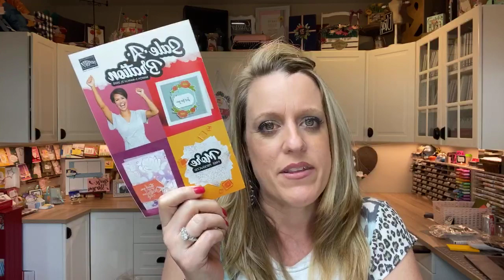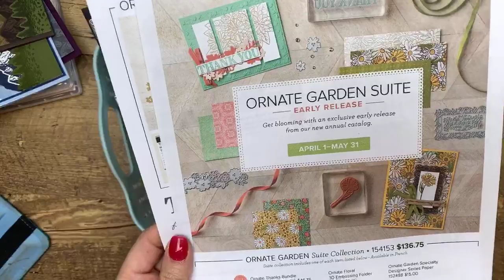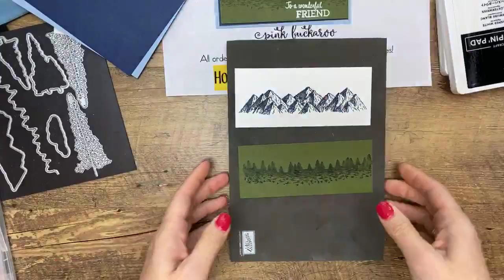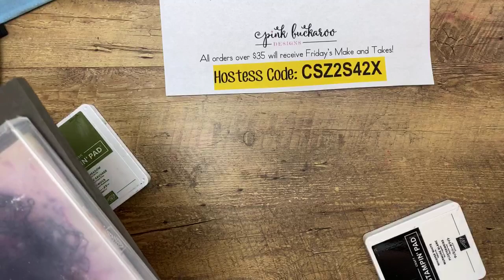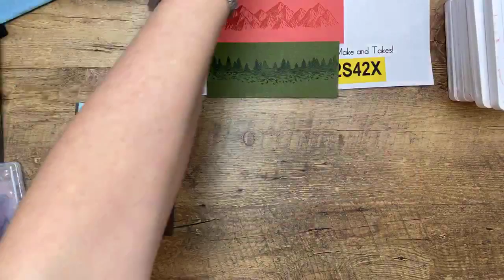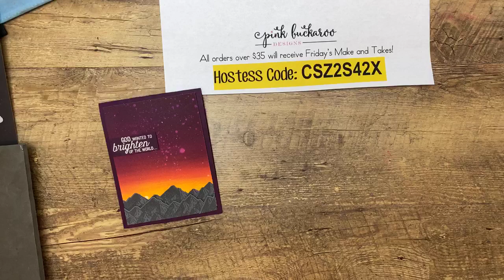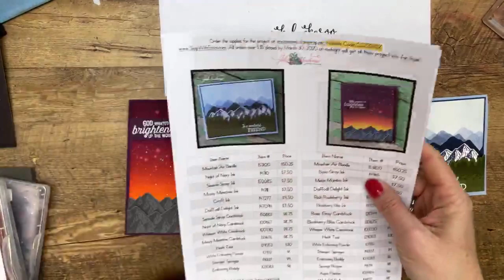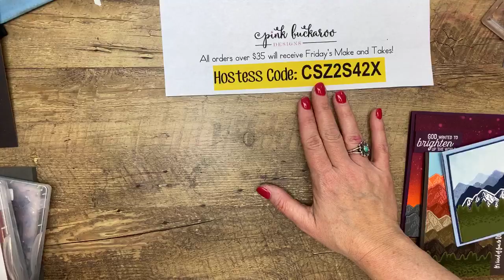Facebook Friday- Mountain Air 🏔⛰🗻 (recording)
This is a recording of my Facebook Live on March 27, 2020.